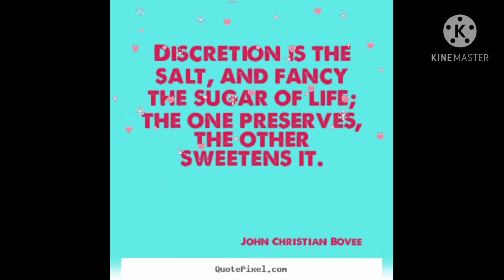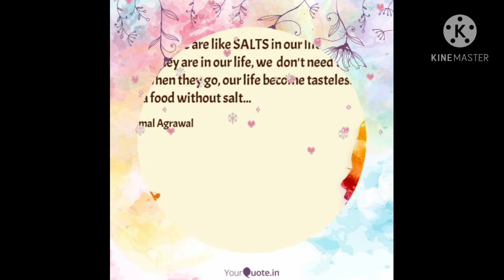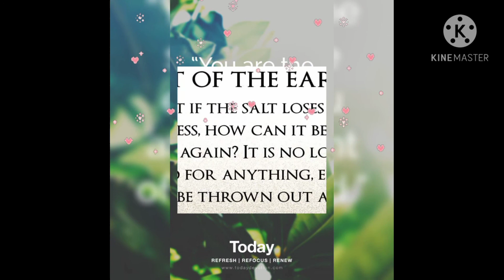You are the Salt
You are the salt : Reflection by Sr. Suma Jees FCC